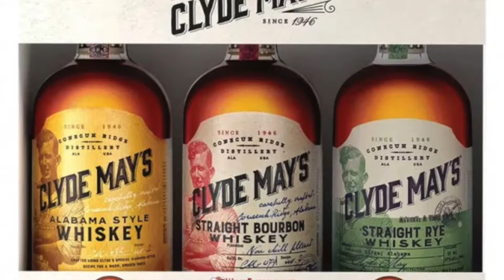My Dog Reviews Clyde May's Straight Rye 2021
My Dog Reviews Clyde May's Straight  Rye 2021.  My personal review.

The whiskey review channel  with the most wild mash bill!
A whiskey channel for the newbies and veterans.

If you find my content helpful and enjoyable, please hit that thumbs up and subscribe have fun, laugh and take on this whiskey journey with me to find the best whiskey that we can get our hands on.

What types of whiskey do you guys think i should try next? What is your favorite?